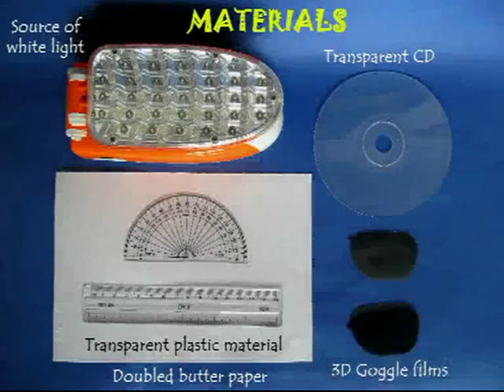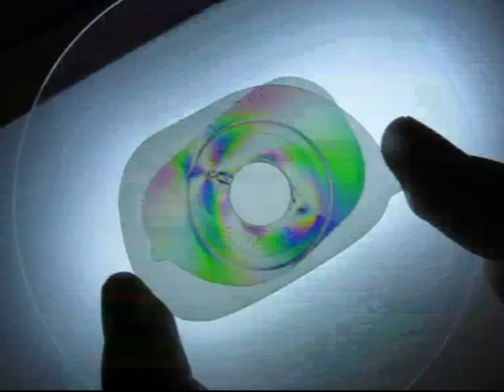SEE STRESS | Punjabi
We all have heard about stresses in materials but have we seen them? This is a fun experiment to see stresses in materials. You need a source of white light. In this case it is a neon lamp available in any electrical store. Cover the lamp with two layers of buttered paper to diffuse the white light. You need two polarized lenses which you can get from 3-D glasses. If you put one lens on the other then you have a bipolar lens. Sandwich a plastic scale between these two lenses. You will see very nice colored patterns in the scale which represent the stress patterns in it. Rotate the top lens. The sharper the change in color the more the stress. At the cuts, bends, angles the color change is very sharp which means that the stresses here are very high. The bottom lens limits the vibration of the white light to a single plane. As the white light interacts with the plastic it changes its polarization and the speed of light. The top lens allows you to see these changes in terms of color patterns.